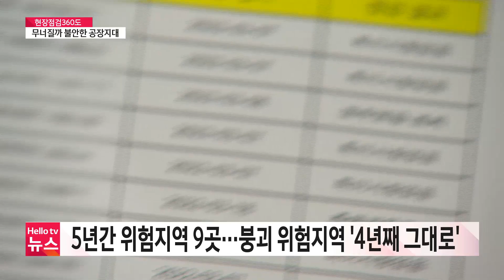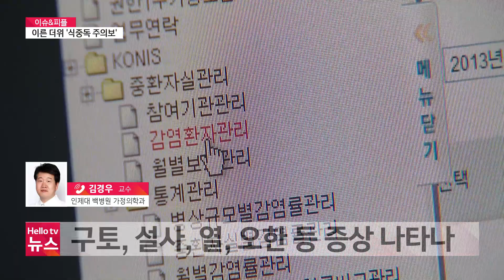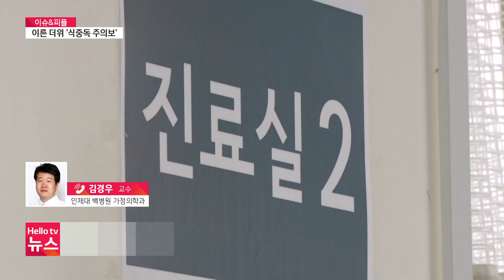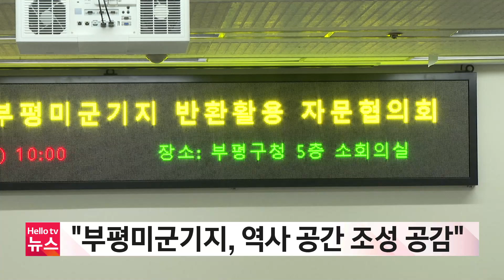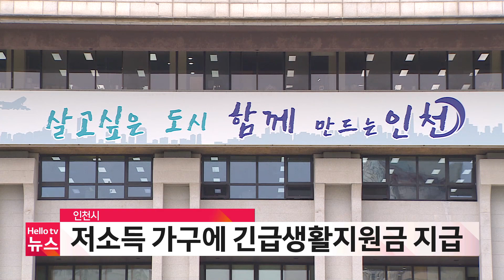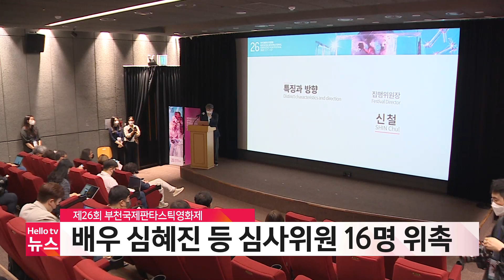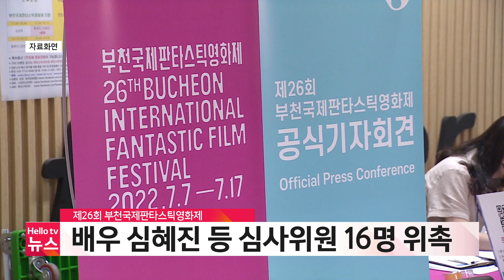헬로TV뉴스 경인 6월 23일(목) 22년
1. 도성훈 인천교육감 학생 성공시대 열 것
2. 산사태 그 후...불안한 공장지대
3. 이른 더위 식중독 주의보